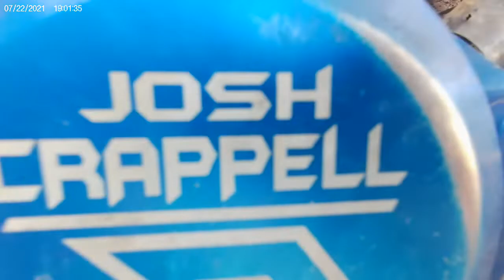Race Weekend @ ZmansMx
What a great weekend with the family! Thank You to everyone that helped make it happen.